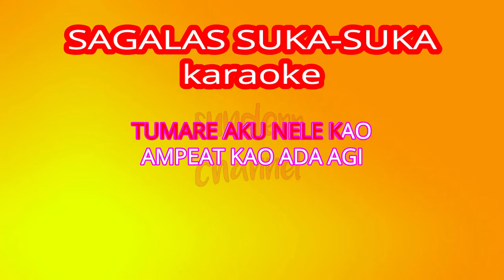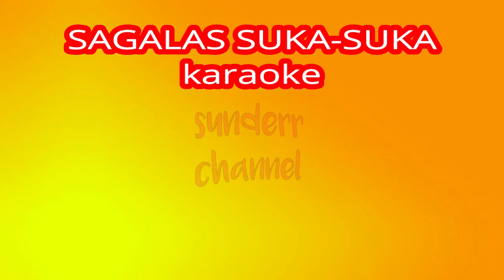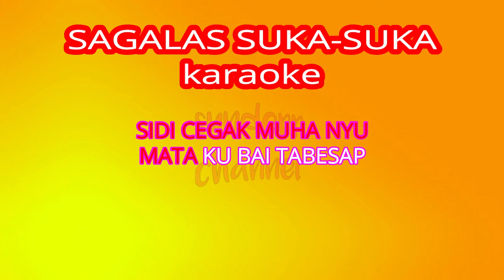karaoke SAGALAS SUKA-SUKA (lagu Dayak) versi 2020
karaoke full lyric Lagu Dayak SAGALAS SUKA-SUKA
sagalas_suka-suka